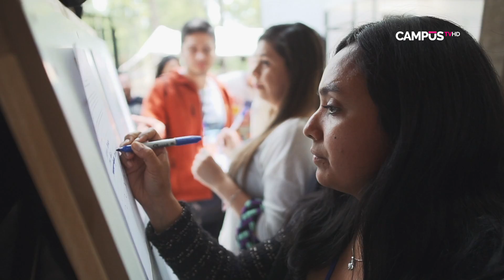Docentes adquirieron nuevas metodologías para enseñar la ciencia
Campamento realizado en Vilches fue organizado por Explora Maule UTalca.